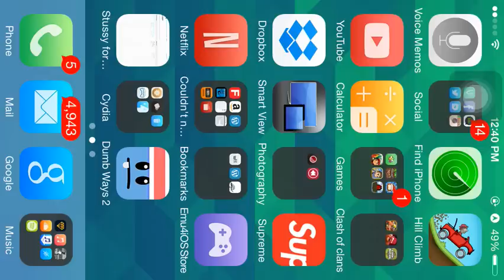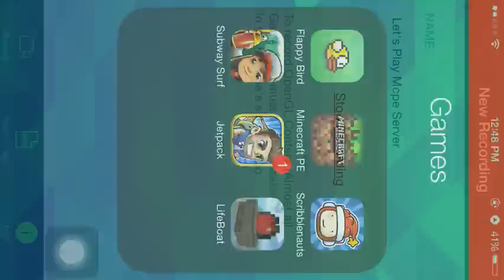Mcpe using mods on a server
In today's video I use mods on a server if you want me to do a video on how to get the mod this video has to get 5 likes